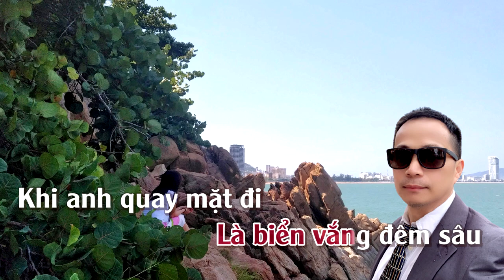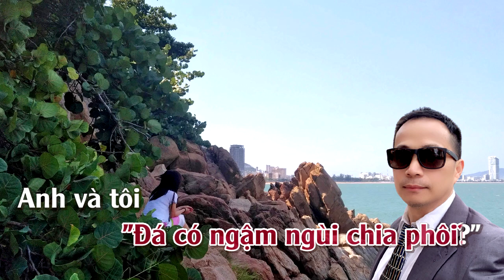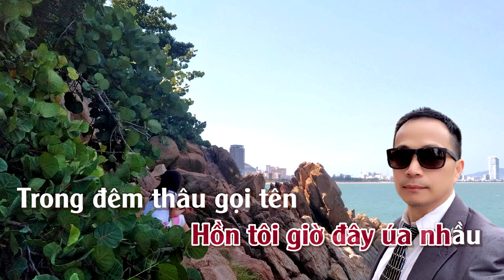Phiên Đá Sầu - Tone Nữ | ThuanSd Official